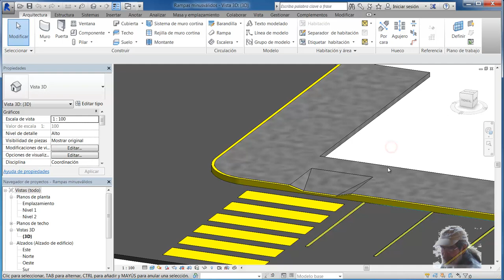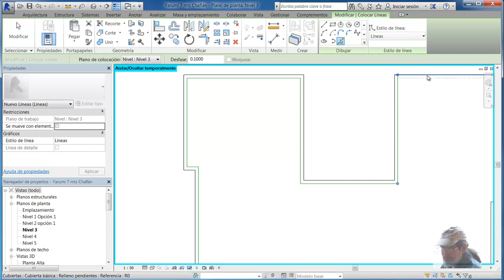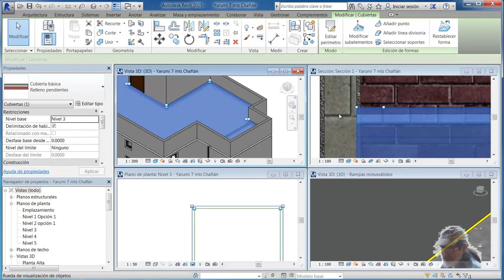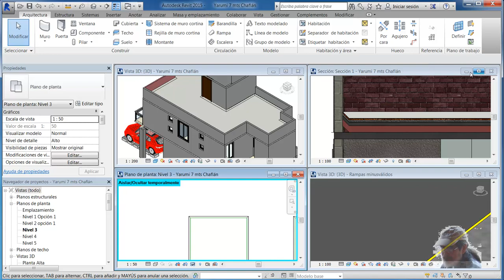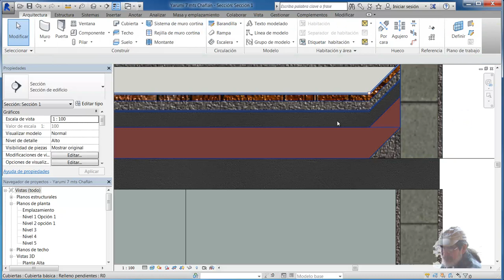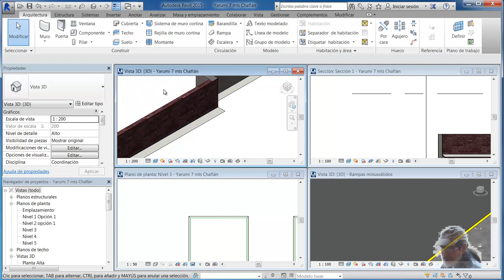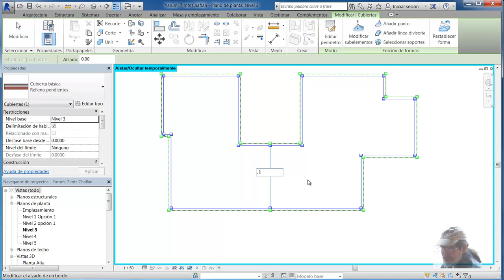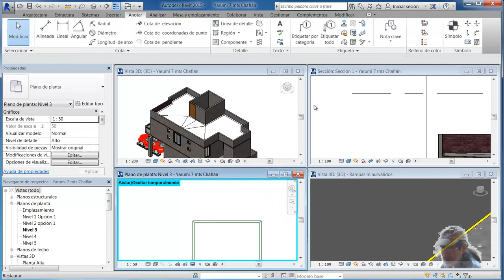Revit 2015 Cubierta Relleno variable con chaflán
Cubierta de espesor variable con chaflán, sobre losa o suelo forjado estructural